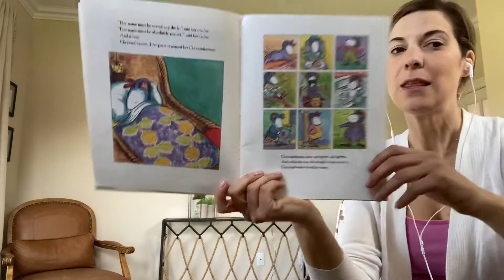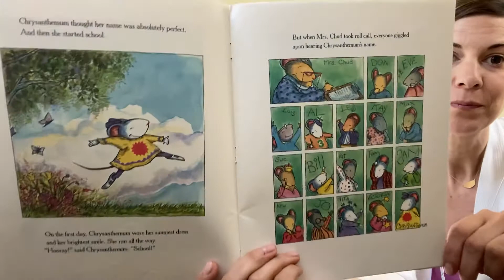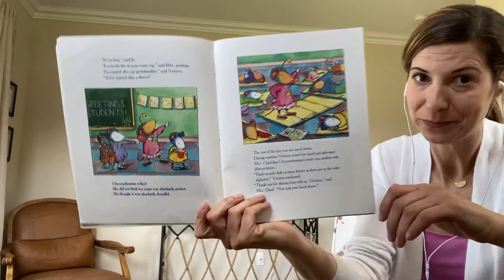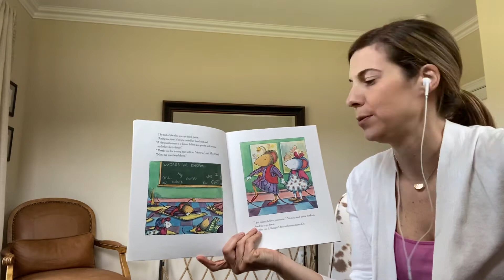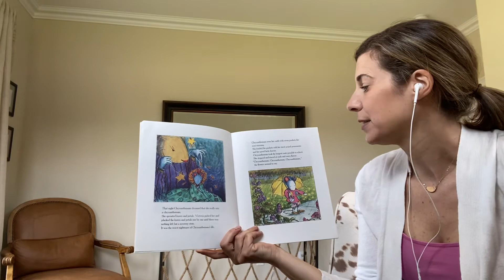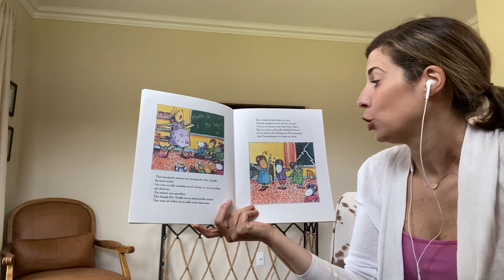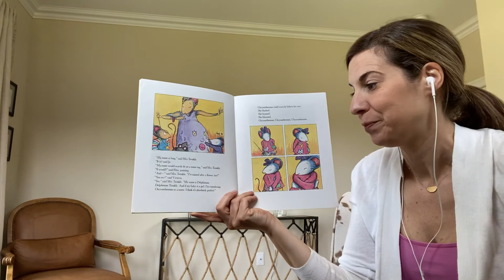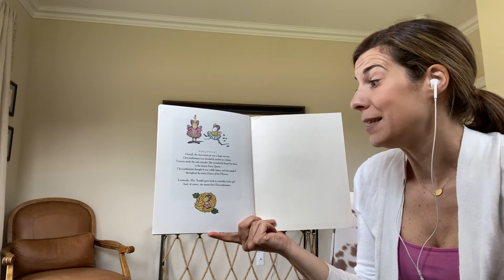Chrysanthemum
Chrysanthemum loved her name until she started school. Read along to find out what happens. Enjoy!